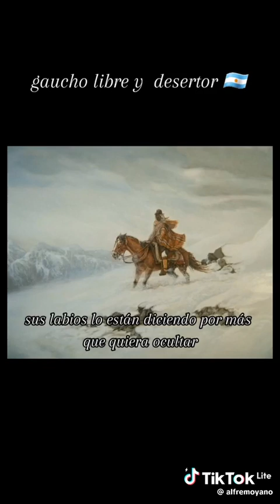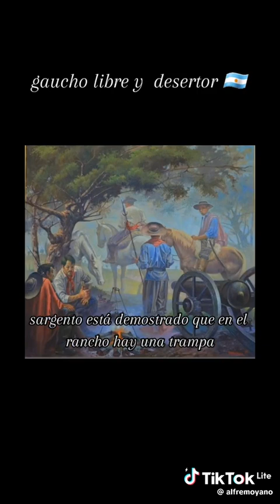" Gaucho libre y desertor",Abel Ibrut !!!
Video de Héctor